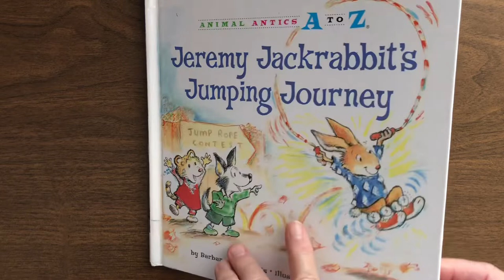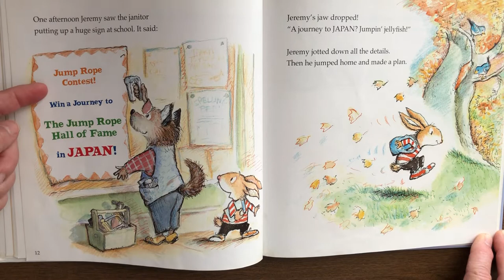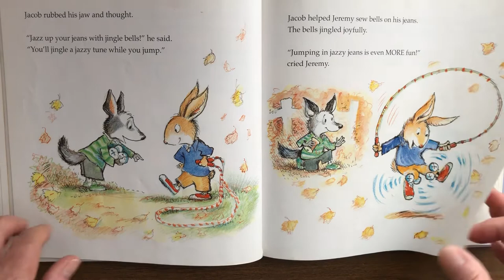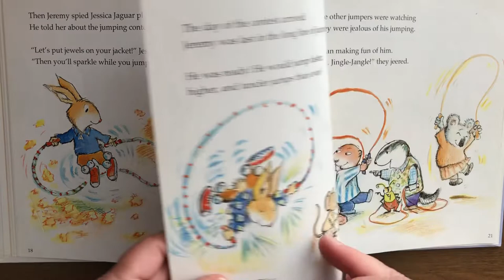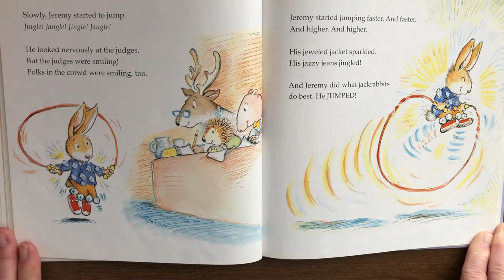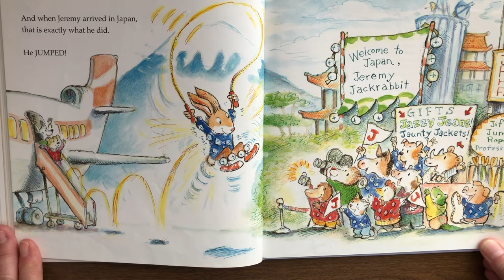Jeremy Jackrabbit’s Jumping Journey